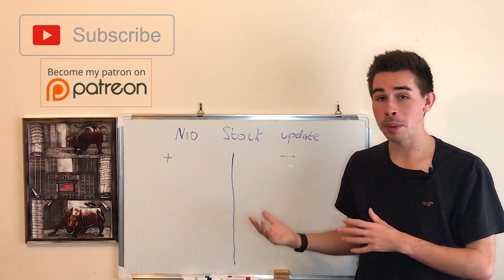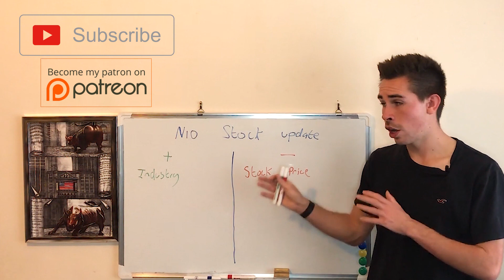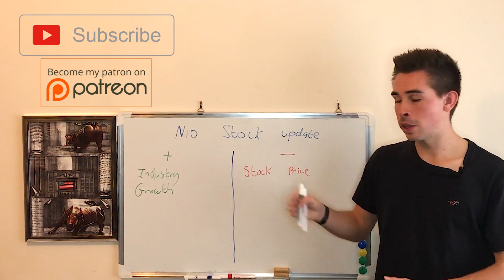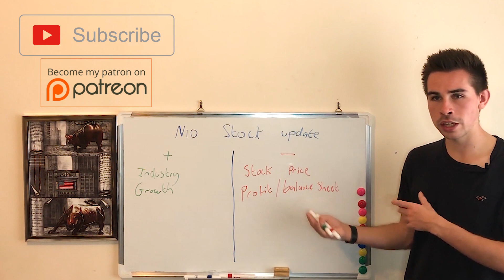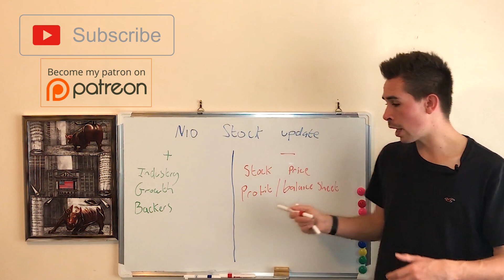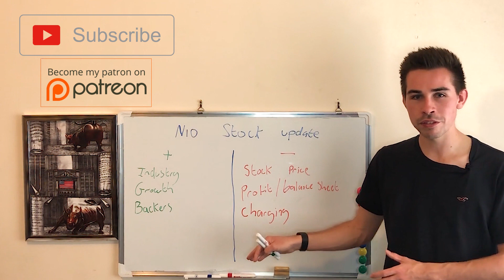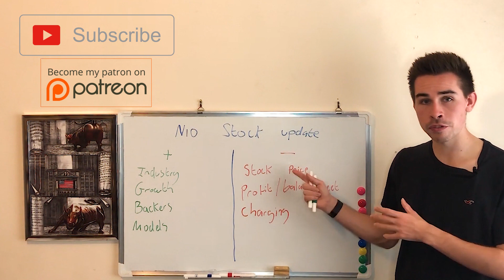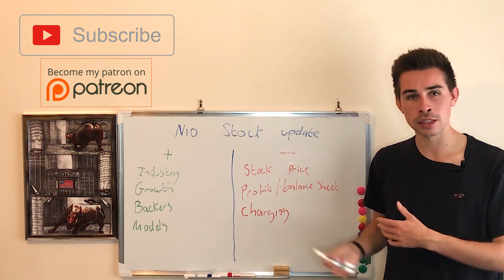NIO Stock Update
Hi! my name is Jacob, and today, we talk about Nio Stock

Create a Trading 212 Invest account using this and we both get a free share!